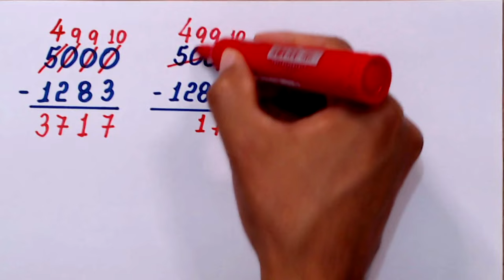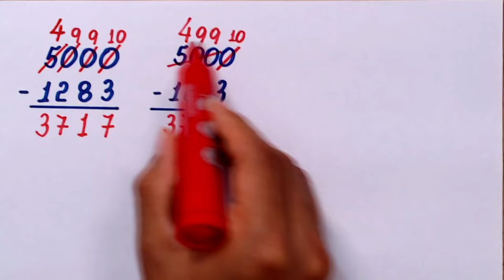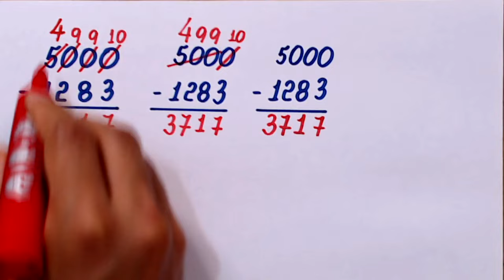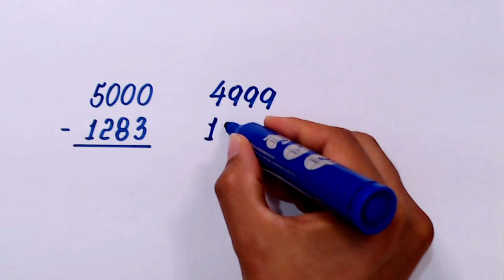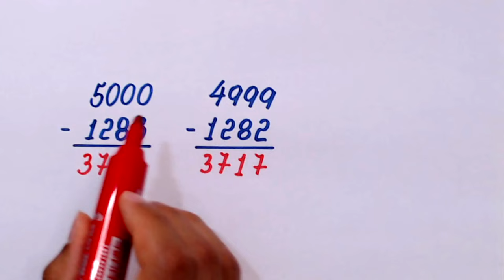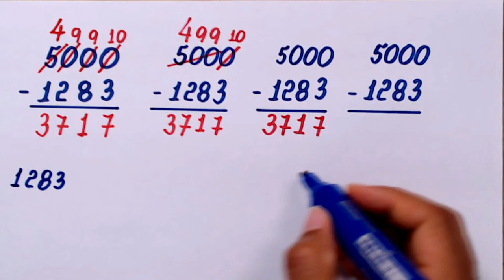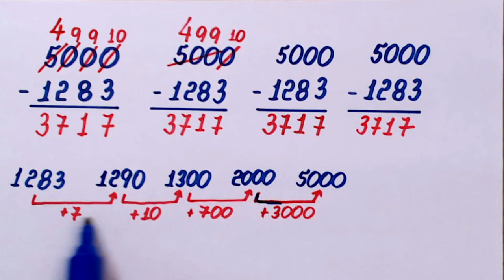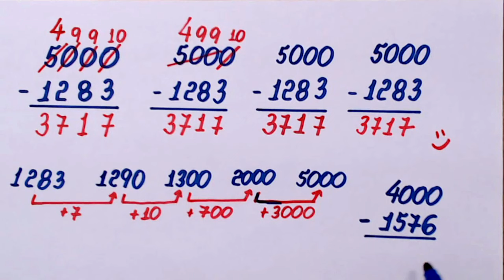SUBTRAÇÃO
Neste vídeo, apresento algumas maneiras de realizar uma subtração. No caso, vamos trabalhar com 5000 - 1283.